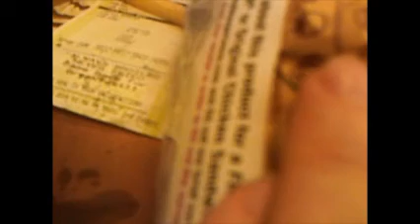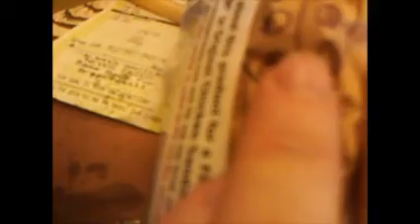Burger King Spicy Blt Whopper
This is a BRAND SPANKING NEW sandwich from Burger King. This is the first review of this on youtube (a premiere event)! On location review from the Meadville Burger King with my super cool sister! Also shown is the house where my Dad grew up as a child and a few other things. I hope you all have fun.